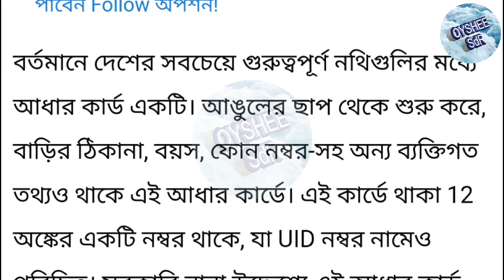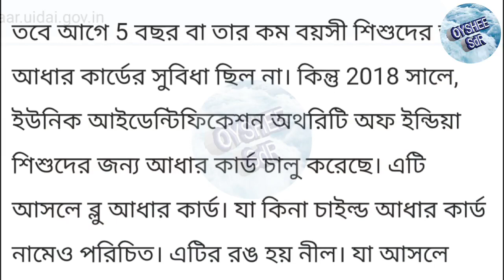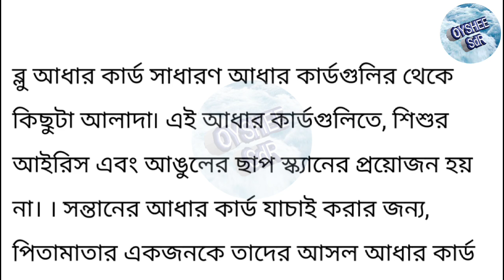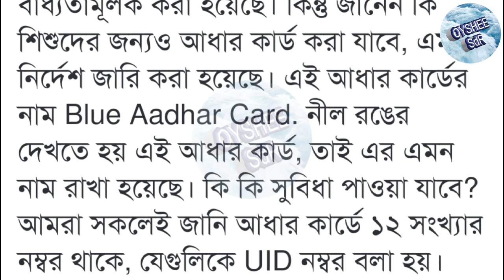দেশ জুড়ে চালু হলো ব্লু আধার। কি কি সুবিধা হবে? কারা বানাতে পারবে এই আধার? Blue Aadhar details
blue Aadhar
child Aadhar
bal aadhar
new aadhar update